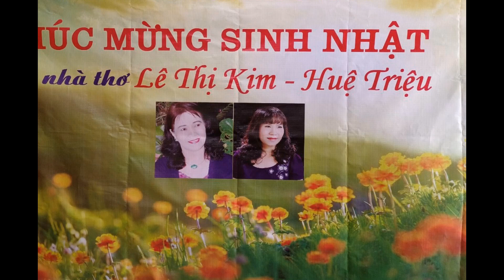Mừng sinh nhật các nhà thơ Lê Thị Kim & Huệ Triệu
Dựng clip: Nguyên Hùng